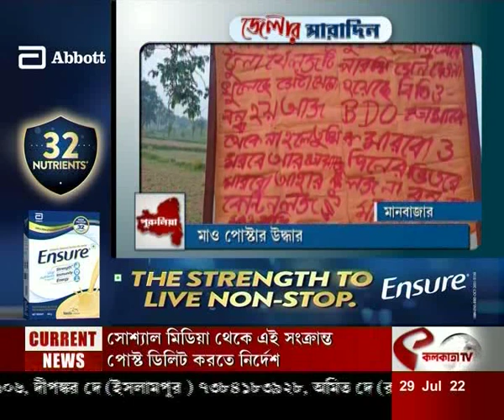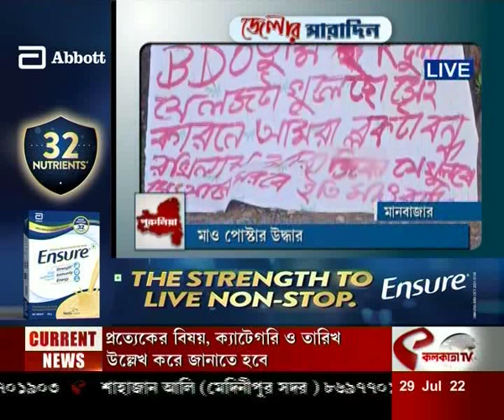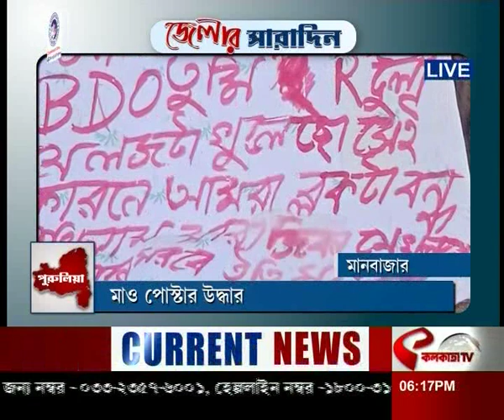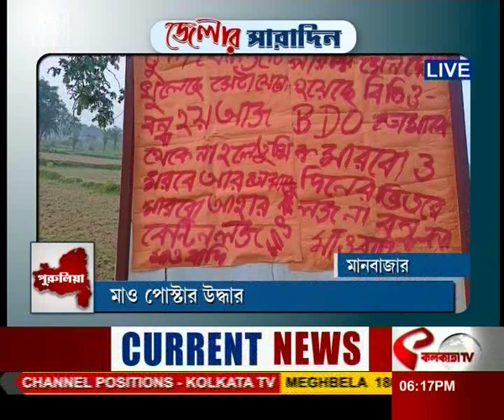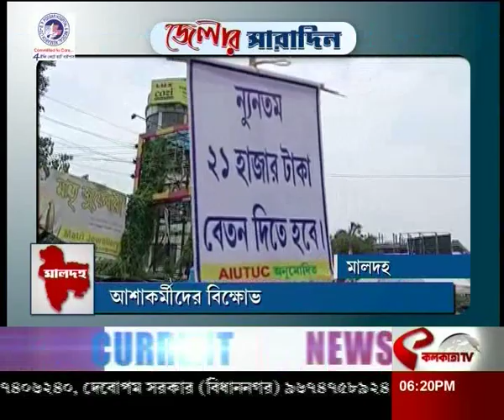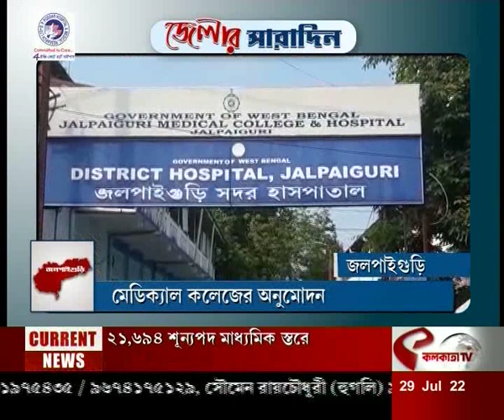আজকের জেলার সারাদিন